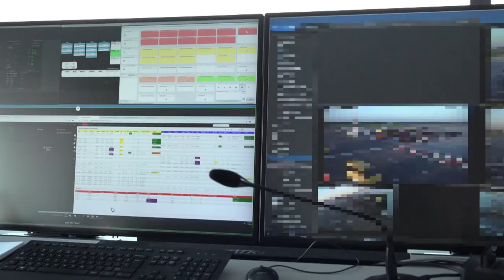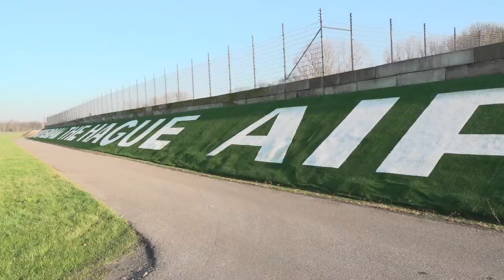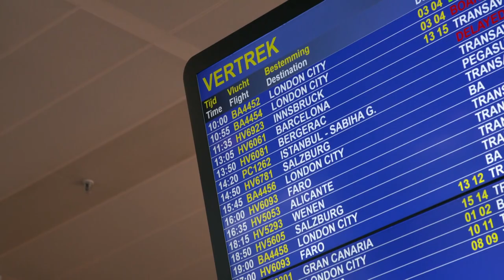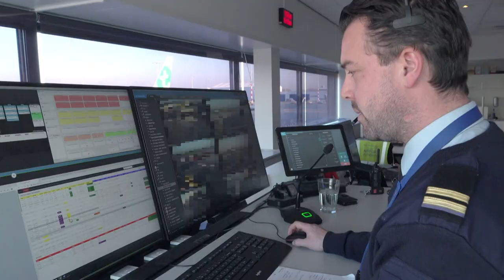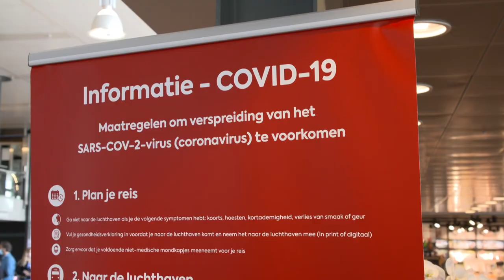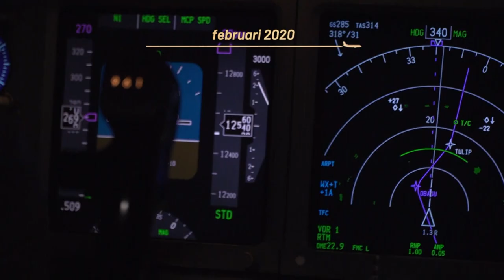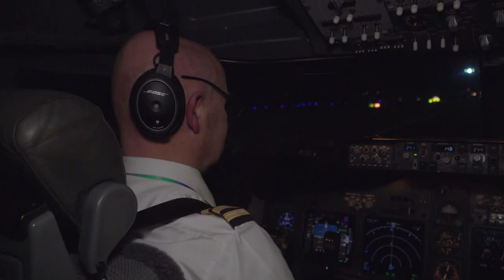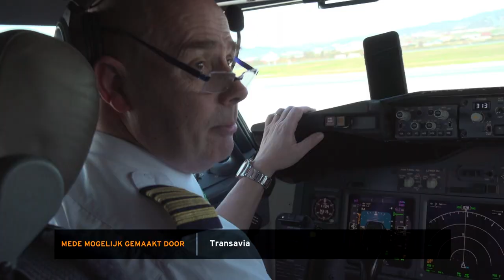Turbulentie of niet: als je haar maar goed zit! 💁 | Bij ons aan Boord #1 | Transavia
In aflevering 1 van Bij ons aan Boord vliegt piloot William de allereerste vlucht naar Edinburgh, volgen we de hilarische Zenia en Lars bij de check-in balie, lopen we mee met de havendienst van Rotterdam The Hague Airport én neemt stewardess Chelsey ons mee op haar vlucht naar Geneve! Kijk je mee?

We kennen allemaal de vertrekhal, de gate en de groene stoelen aan boord. Maar wie zorgt ervoor dat het vliegtuig tiptop in orde is, dat we vogelvrij de lucht in kunnen en wat maakt de crew achter de schermen voor bijzondere dingen mee? In 6 afleveringen zien we de vliegwereld vlak vóór de corona-uitbraak, tijdens de ‘lock down’ én in de nieuwe situatie. Wat is er veranderd voor de crew, passagiers en aan boord? Je ziet het elke donderdag om 20.30 uur op RTL 5 én elke vrijdag om 16.00 uur op ons YouTube-kanaal!